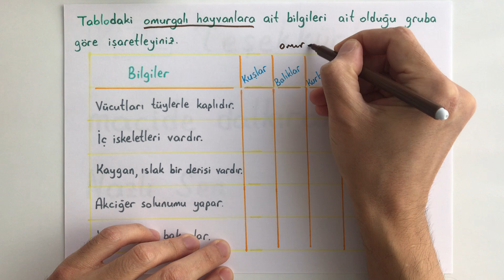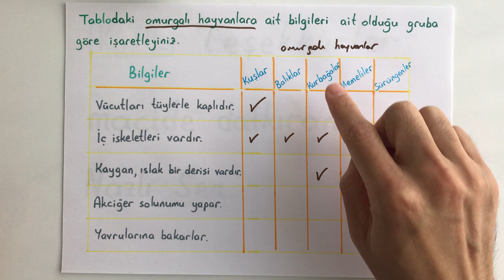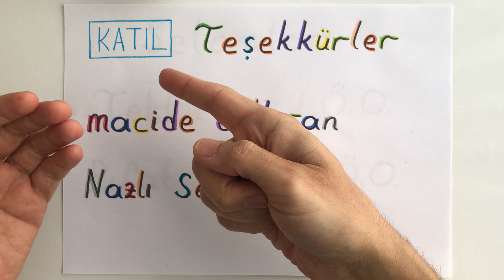5 FEN / Canlıların Sınıflandırılması (2. ünite)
öncelikle ertelenen sınavlar dolayısıyla ocak ayına kadar çeşitli branş ve sınıflarda konu tekrar ve 1. dönemi kapsayan yazılı hazırlık çalışmalarıyla karşınızda olmaya çalışacağımızı belirtmek isteriz. Bu videomuzda sizlere yukarıda bahsettiğimiz tarzda bir çalışma oldu. 5. sınıf fen bilgisi 2. ünite konusu Canlıların Sınıflandırılması yazılı hazırlık çalışması sizlerle.
Buna benzer daha fazla videonun gelmesini istiyorsanız videoyu beğenmeyi unutmayın. İyi çalışmalar.